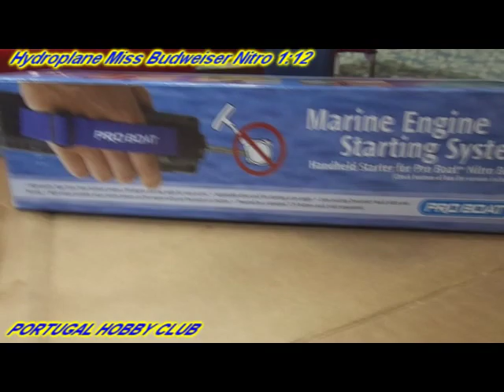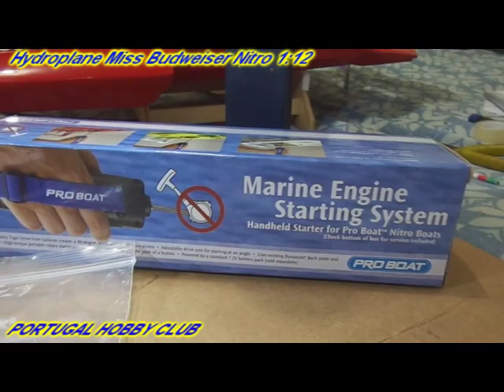Rc Miss Budweiser Racing Hydroplane Nitro 1:12, To Marine Engine Start System (Pro Boat))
PORTUGAL HOBBY CLUB